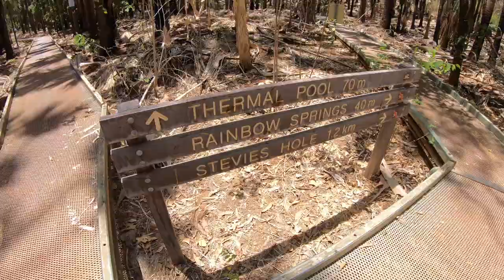Huge Crocodile, Small Boat (Borroloola to Katherine)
It's been an bloody epic and sweaty (average 40 deg!) couple of weeks in the Northern Territory. Caught up with our friends Trent and Steph Moon @moontours for some fishing, before seeing our first (5.5m!) saltwater crocodile "Robbo" of the Robinson River. Also lots of swimming, cold beers and more fishing..